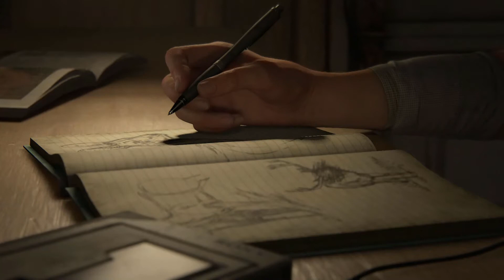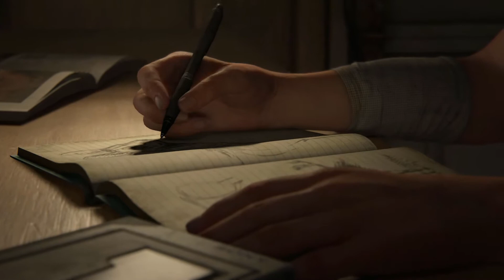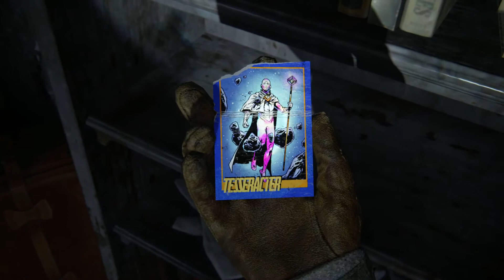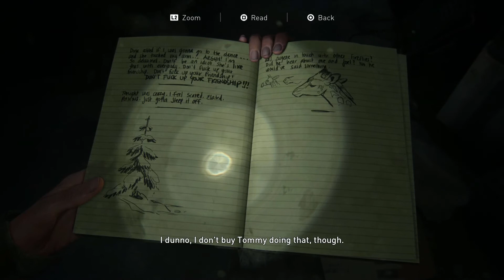The Last of Us Part 2 | Part 1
Continuing on with Ellie's story. What trouble could she possibly get into as an adult?